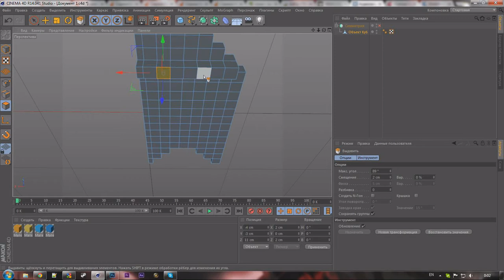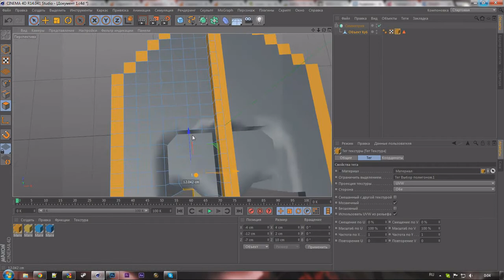[Cinema 4D] Cube World Hang-Glider / Дельтаплан